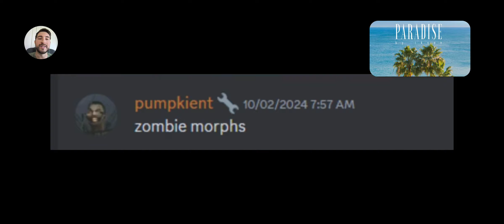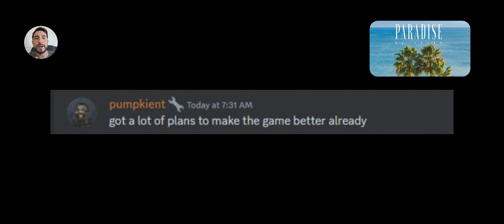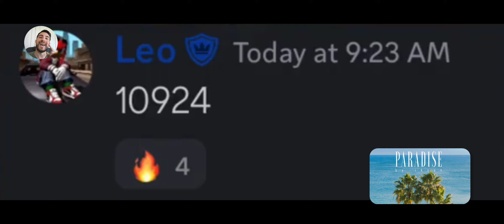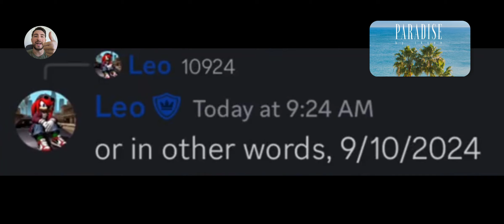ALL NEW HALLOWEEN EVENT... COMING SOON in STRANGE BATHTUB WAR - Roblox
I'll be showing you guys ALL NEW HALLOWEEN EVENT... COMING SOON in STRANGE BATHTUB WAR!